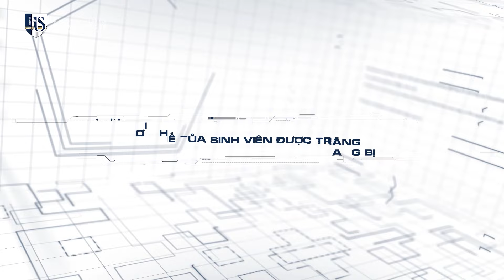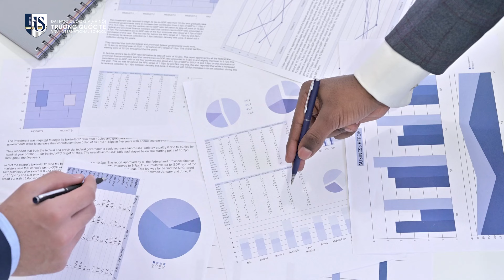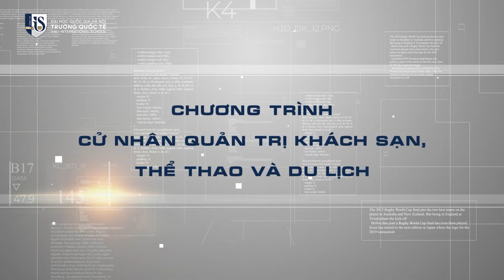Cử nhân Quản trị Khách sạn, Thể thao và Du lịch - Du học Hoa Kỳ ngay tại Đại học Top 1 Việt Nam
Ngành quản trị khách sạn, quản trị khách sạn là gì? quản trị khách sạn nên học trường nào? quản trị du lịch khách sạn, quản trị du lịch và lữ hành, quản trị du lịch khác nhau như thế nào?
 Cùng đón xem video để được giảng viên, sinh viên và chuyên gia quản lý lĩnh vực này giải đáp những thắc mắc cho các bạn trẻ đang có định hướng về ngành này nhé!

CHƯƠNG TRÌNH CỬ NHÂN QUẢN TRỊ KHÁCH SẠN, THỂ THAO VÀ DU LỊCH
Thời gian đào tạo: 3.5 năm
Ngôn ngữ đào tạo: Tiếng Anh
Hình thức đào tạo: Liên kết quốc tế
Văn bằng: Cử nhân Quản trị Khách sạn, Thể thao, và Du lịch do Đại học Troy (Hoa Kỳ) cấp.
Tìm hiểu về ngành Quản trị Khách sạn, Thể thao, và Du lịch tại
© Bản quyền thuộc về Trường Quốc tế - ĐHQGHN
© Copyright by VNU-IS ☞ Do not Reup

Trường Quốc tế - Đại học Quốc gia Hà Nội
Nhà G7-G8, 144 Xuân Thủy, Cầu Giấy, Hà Nội
Phòng 306, Nhà C, Làng Sinh viên HACINCO, 79 Ngụy Như Kon Tum, Nhân Chính, Thanh Xuân, Hà Nội

Xem thêm tại Store ngành Quản trị Khách sạn, Thể thao, và Du lịch